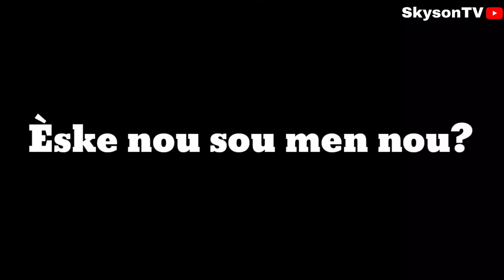BIZNIS SèKèY: mezanmii Ti Nene ak Ti Mamoune kanpe sou gè (SKYSONTV)